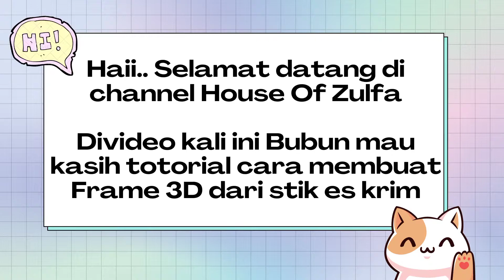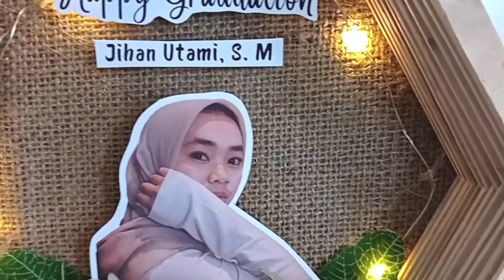DIY Kado Wisuda Unik dari Stik Es Krim | Super Simple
Assalamualaikum temen² semua..
Divideo kali ini Bubun mau kasih Tutorial simple bingittt,
Yaitu Cara Buat Kado wisuda yg super unik😍

 Ditonton sampai selesai ya teman2, semangattttttsh..
Happy watching everybadehhh..